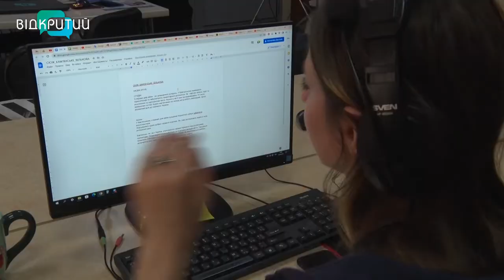Синдром хронічної втоми: як розпізнати та як вилікувати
Втомився втомлюватись. Часто її плутають з банальним перенавантаженням та не надають значення. Однак лікарі запевняють, хронічна втома - хвороба, яка потребує лікування. Як розпізнати в себе недугу та головне – як позбутися? Розкажемо про це в наступному сюжеті, який ми підготували до Міжнародного дня запобігання синдрому хронічної втоми. _______________________________________________